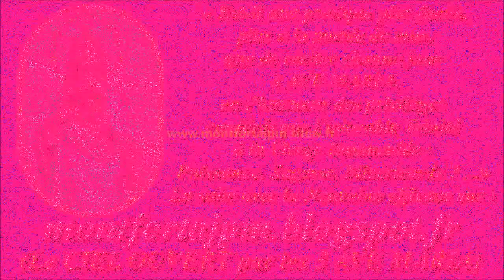F752. À JÉSUS par MARIE 232-Musique pour aider à la récitation du Chapelet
Support musical du CANTIQUE NOUVEAU en l'HONNEUR de NOTRE-DAME de TOUTE-PATIENCE, chanté

Gilbert Chevalier
l'Aveugle-Vendéen
(31/10/2014)